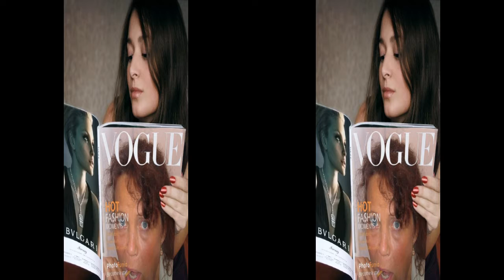L8_Everywhere_3D